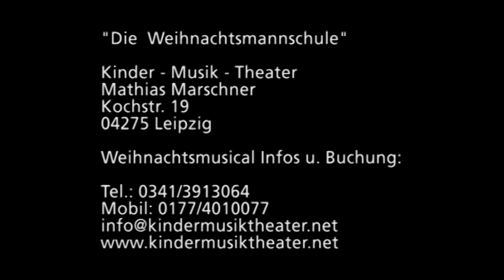Kinder Musik Theater - Weihnachtsmannschule 2013